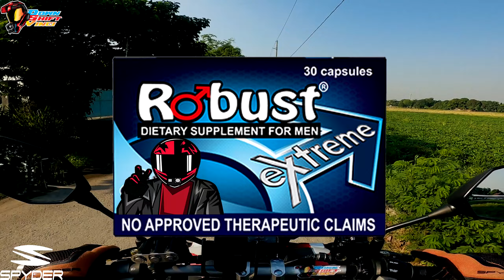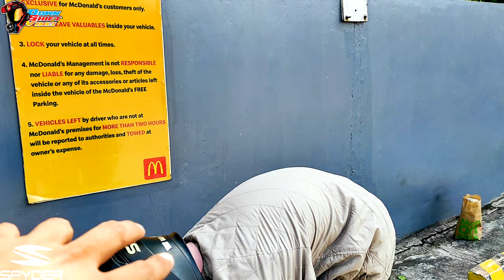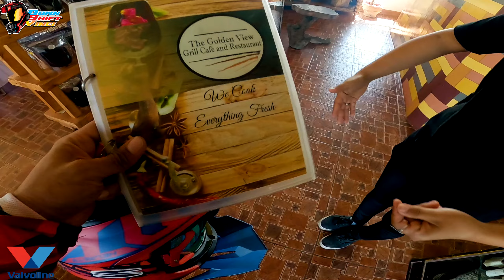Lungkot At Saya Sa Camp Simaya | Ride Part 1 | Honda ADV 150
Mapang asar pero tunay kami :D

DSVMerch here 👇👇👇
Lazada